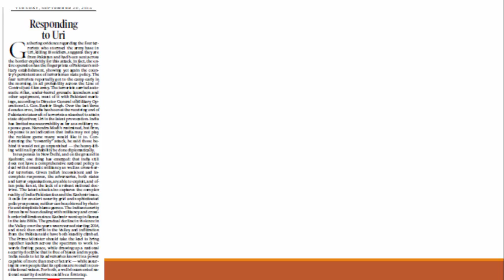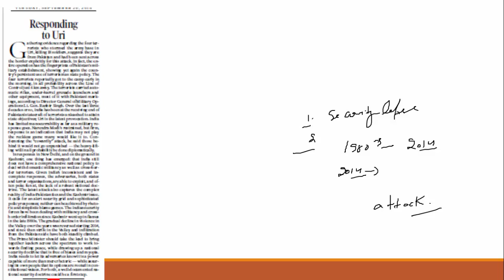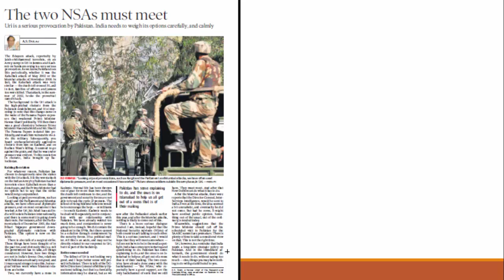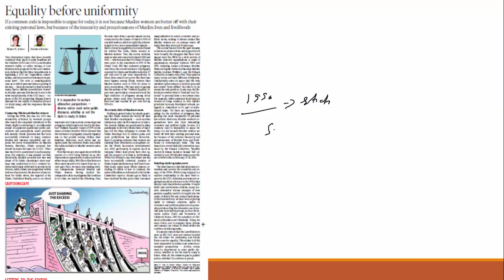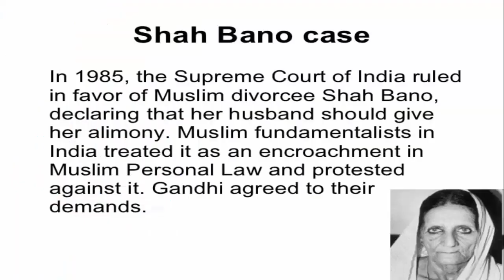20 September, 2016 The Hindu + Indian Express Editorial Discussion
20 September, 2016 The Hindu + Indian Express Editorial Discussion has been done in this video.